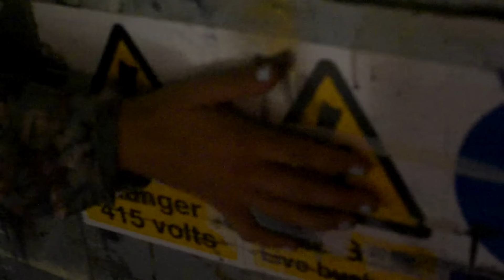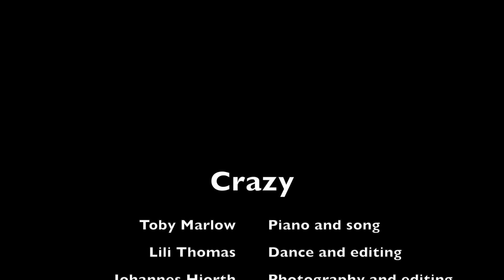Crazy with Toby and Lili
Song and piano: Toby Marlow
Dance and editing: Lili Thomas
Photography and editing: Johannes Hjorth

Crazy by Gnarles Barkley